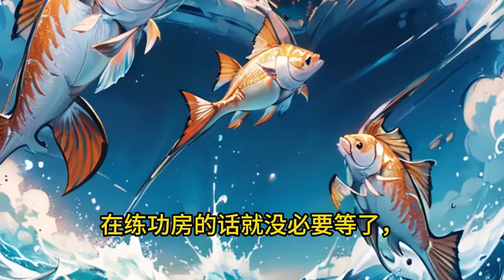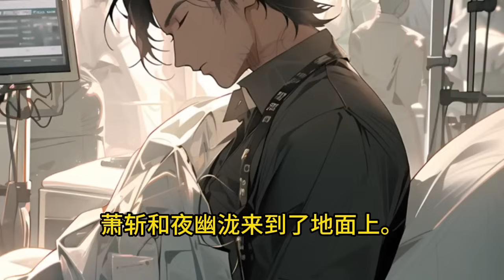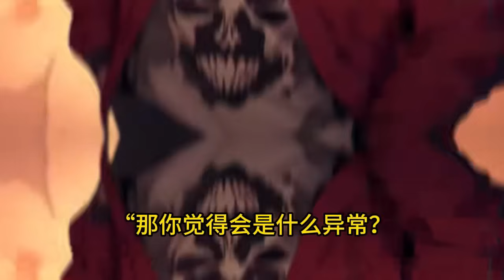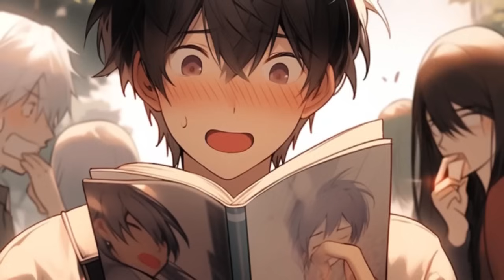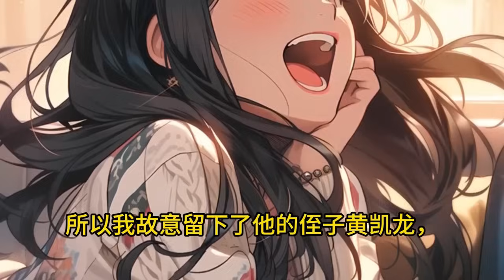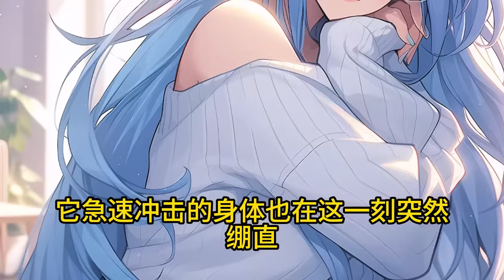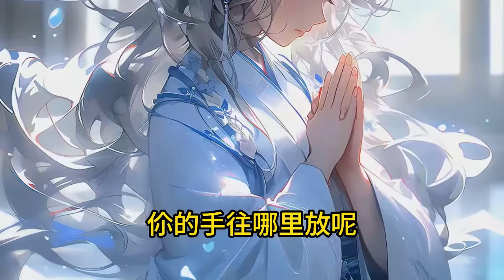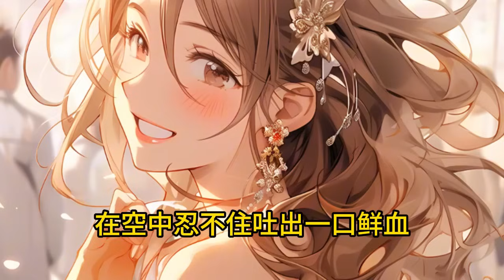《禦靈少女：開局契約SSS級校花》1-473（最新） 女子在成年後，可覺醒器靈形態，刀，槍，劍，戟擁有毀天滅地的威能！男子則覺醒器靈空間，簽訂契約，成為一名禦靈師。兩者契合，可以發出超出數倍本身的實力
穿越到全民器靈的世界！
這個世界，妖獸橫行，秘境叢生，人類岌岌可危，百年掙紮，發展出一套成熟的力量體系！
女子在成年後，可覺醒器靈形態，刀，槍，劍，戟……擁有毀天滅地的威能！
男子則覺醒器靈空間，簽訂契約，成為一名禦靈師。
兩者契合，可以發出超出數倍本身的實力。
蕭斬覺醒SSS級禦靈天賦等級，卻因為意外被女友拋棄，但幸運被另一校花看中撿漏！
但是蕭斬發現，自己的幸運不僅僅如此……